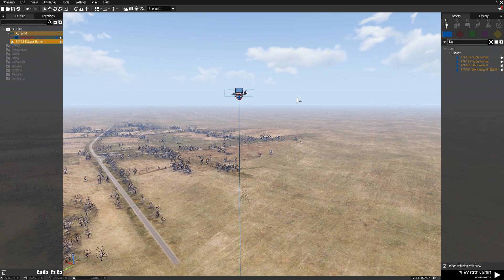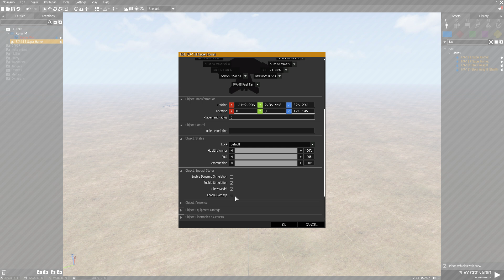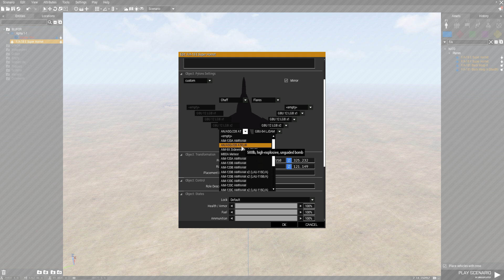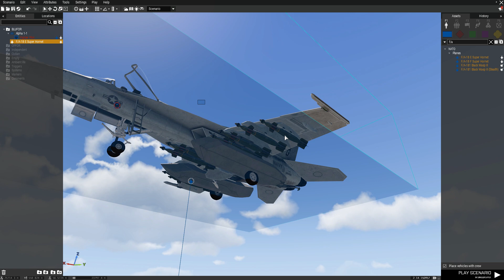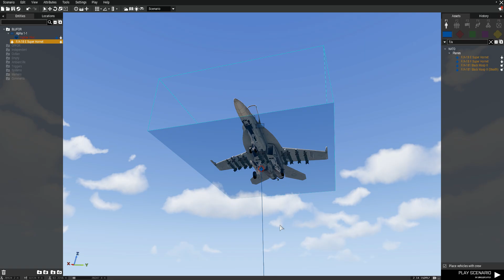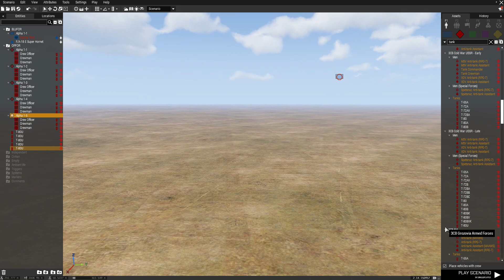Targeting POD - Cara gunakan Laser Designator F/A 18 - ARMA 3 (MOD) | Editor Basic